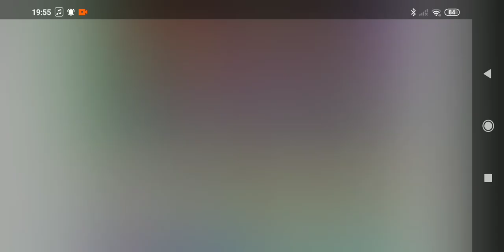Dance Music Lemon Zest Dress Up